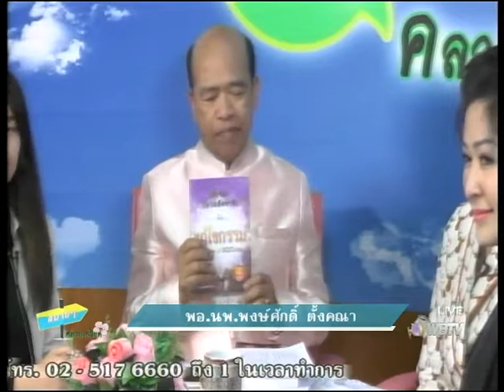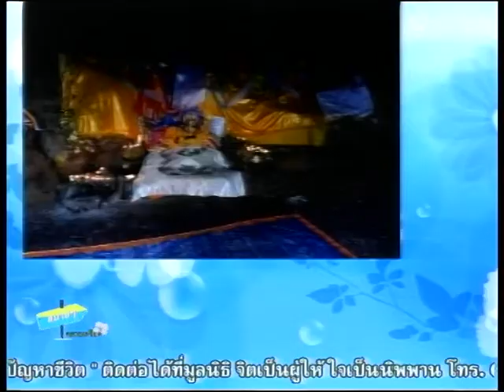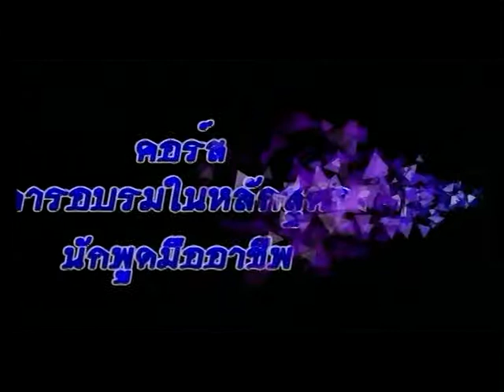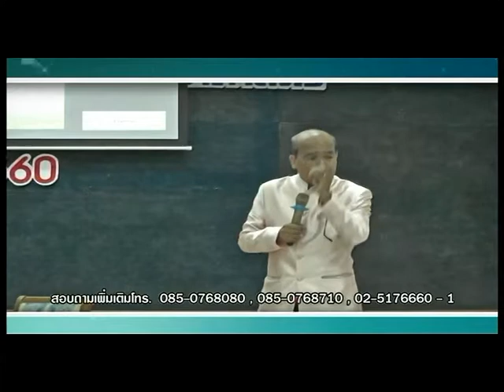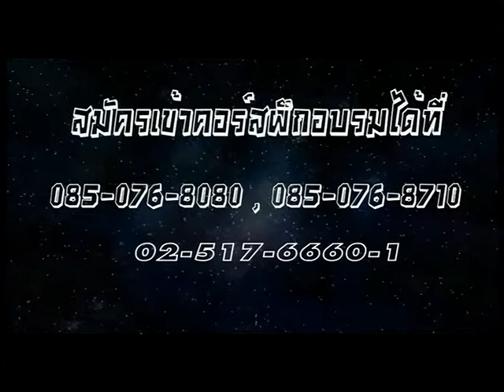สบายๆคลายเครียด onair 14122560